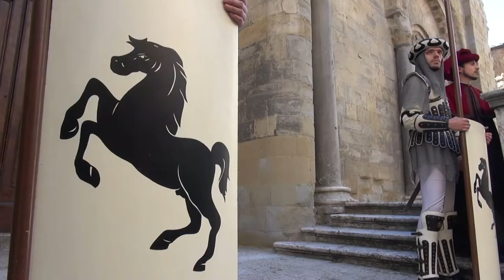Aspettando la Giostra. Arezzo Tv in diretta dalle 20:40. La lettura del bando